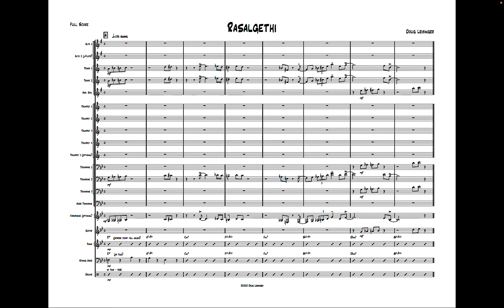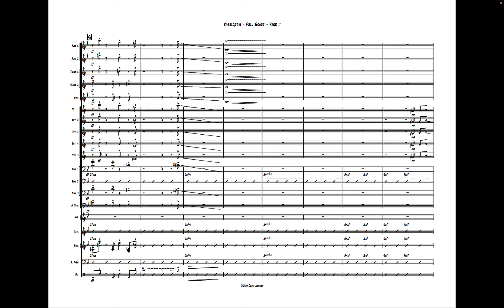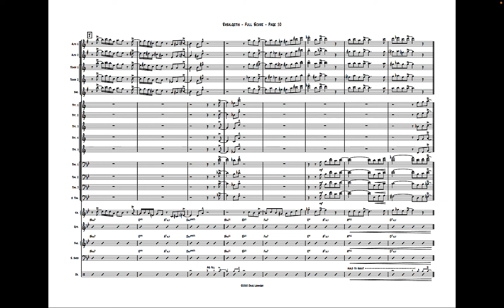Doug Leibinger Big Band Charts - Rasalgethi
Buy this pdf chart for $60 or customize for your band $100/negotiable.
Recording by MU Concert Jazz Band directed by Doug Leibinger
See my channel for more charts and educational videos!